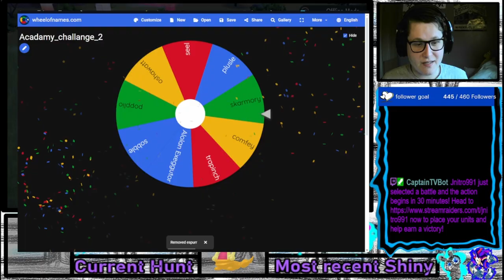The Pokémon Shiny Academy Challenge: Shiny Meowstic